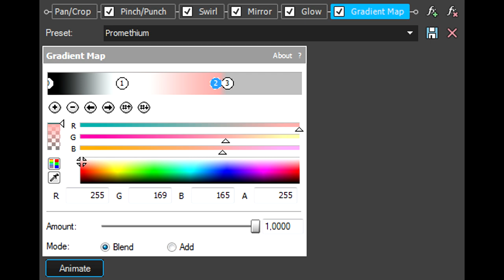How To Make Promethium Effect